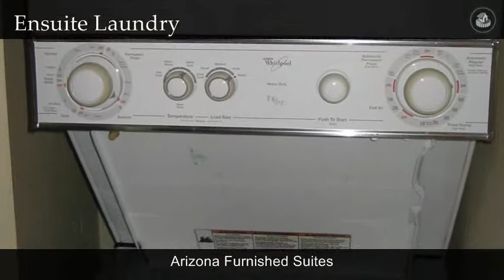Scottsdale Terrace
Plasma tvs in each bedroom and living room
Granite countertops in kitchen and bath
Leather sofas, high end furnishings
Ensuite washer/dryer
High Speed internet, cable tv
Pool, hot tub, exercise facility on site

NO pets

31 day minimum stay, please call for details

$500 refundable credit card security deposit

Monthly Rate schedule, based on short term stays; longer term flat rate available, pls call

$1550 (May-September)
$1600 October
$1800 November
$2150 December
$2800 January
$3500 February
$3750 March
$1700 April

Additional $150 departure cleaning fee

Please call or email for details